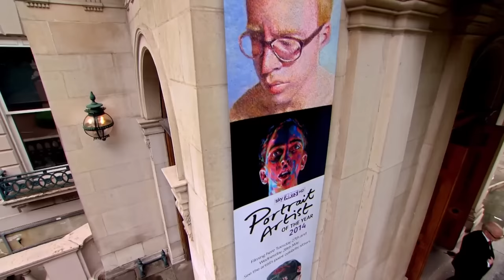Artists Face the Clock - Portrait Artist of the Year - EP5 - Art Documentary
In this exciting episode, 12 talented artists compete in a high-stakes art competition at the Wallace Collection in London. Their challenge: paint celebrity sitters, including Jilly Cooper and Melvyn Bragg, within a tight four-hour timeframe. With varying techniques and time management, watch as they strive to capture both likeness and character. Who will impress the judges and secure a spot in the semi-final? Dive into this thrilling portrait artist showdown!